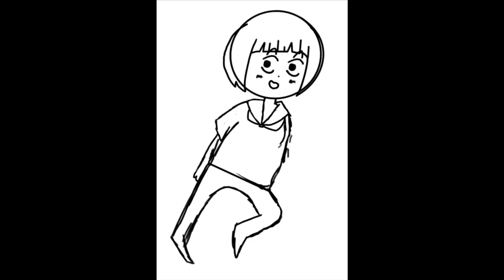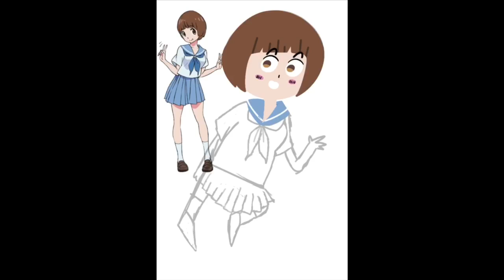Mako Mankanshoku from Kill La Kill | Speedpaint